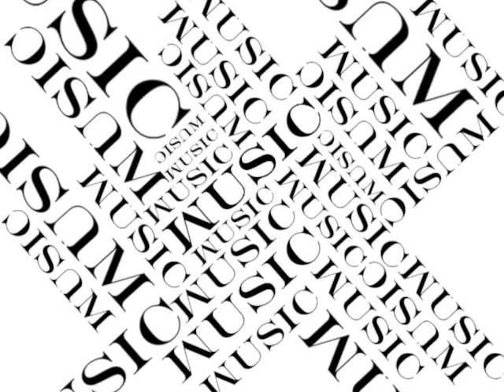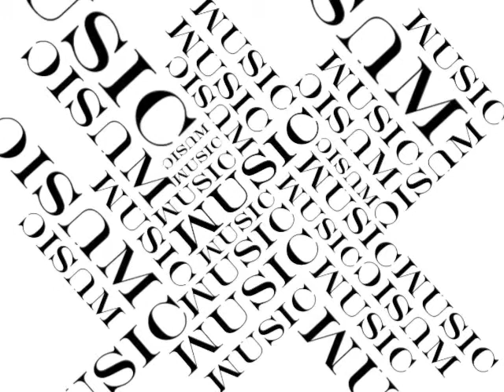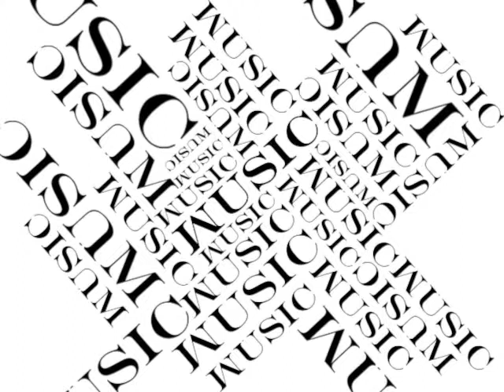Indigo $tar (MUSIC) - Monster